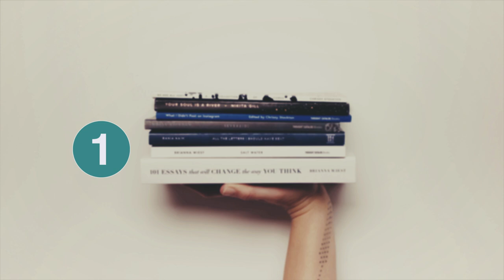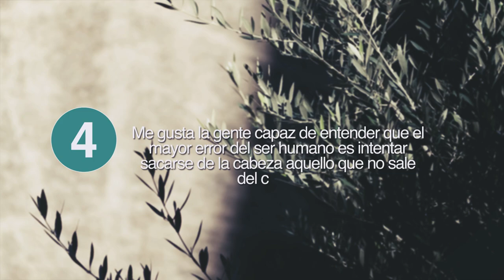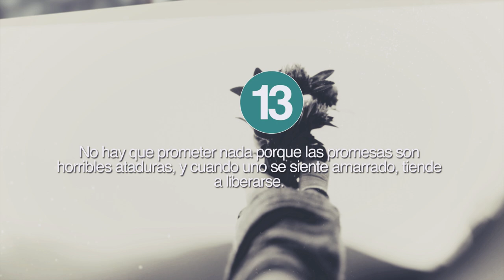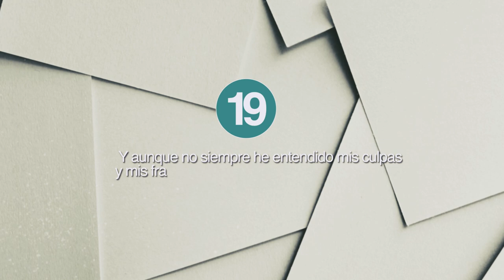20 Frases de Mario Benedetti | La poesía de lo cotidiano ✍️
Sin duda alguna, Mario Benedetti fue un destacado poeta, novelista, dramaturgo, cuentista y crítico relevante de la literatura uruguaya de la segunda mitad del siglo XX, integrante de la Generación del 45, y uno de los personajes que puso sobre el tapete la literatura hispanoamericana. El extenso y maravilloso legado que dejó Benedetti ha logrado deleitar al mundo entero con sus frases de amor hacia la vida, que nos transportan a un mundo lleno de comprensión, sabiduría y añoranza. Y es por ello que hoy, en Frases de la Vida, queremos recordar junto a ti algunas de las mejores frases de Mario Benedetti.

Sobre Frases de la Vida